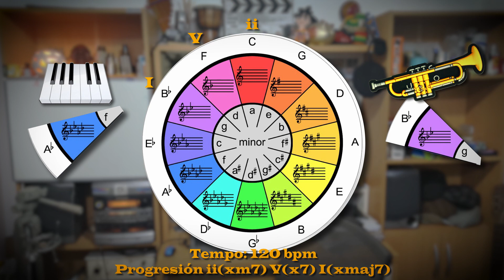SIb Mayor TROMPETA (LAb piano) 2-5-1 pista de práctica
En esta ocasión dejo un Backing Track o pista de práctica para repasar las escalas e improvisar sobre una progresión de acordes 251.
No olvides experimentarlas de forma musical!!
Adiooos!!!

Clases particulares
En Zona Norte de la Provinca de Buenos Aires, Argentina
También a distancia via Skype o Video llamada de Whatsapp

Podés apoyarme para seguir haciendo más videos como este.

Si quieres estudiar conmigo, puedes contactarme por